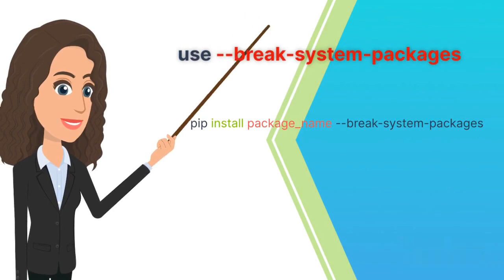pip error externally managed environment | pip error fix | technorchid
ubuntu error pip if you really want to install packages that way, then there are a couple of solutions
. remove file /usr/lib/python3.x/EXTERNALLY-MANAGED,
           sudo rm /usr/lib/python3.11/EXTERNALLY-MANAGED

. use pip's argument --break-system-packages,
           The --break-system-packages flag in pip allows to override the externally-managed-environment error and install Python packages system-wide.
          pip install package_name --break-system-packages

. add following lines to ~/.config/pip/pip.conf:
         [global]
         break-system-packages = true

or, you can install pipx :
          apt install pipx